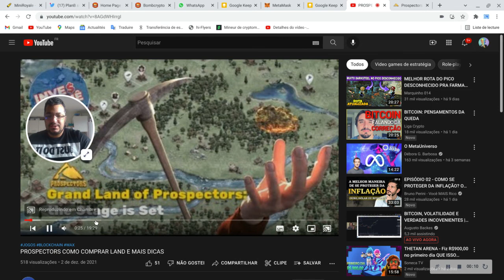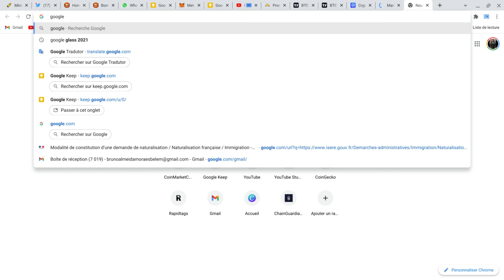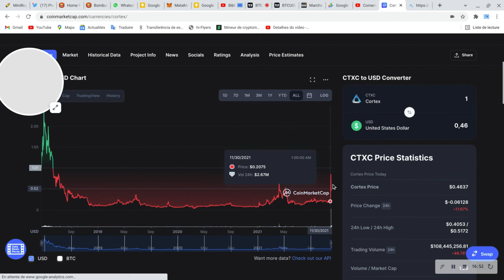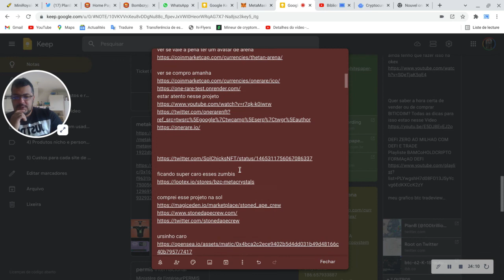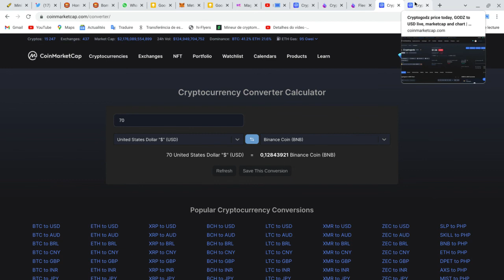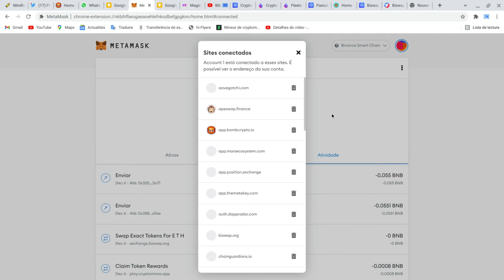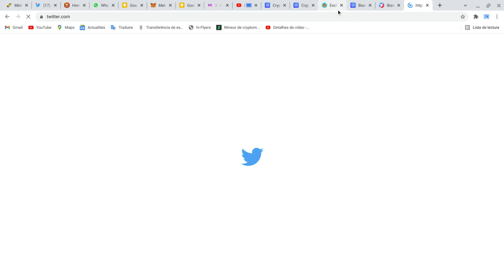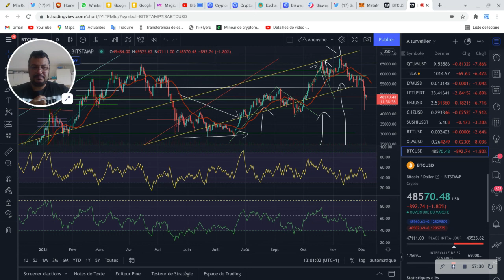DOLAR DERRETENDO Criptomoedas derretendo crise monetaria chegando e eu estou como?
vejam o video do meu comentario por favor

COMO FARMAR MUITO DARKSTEEL SEM MINERAR - MIR4 make darksteel como subir facil de ranking no jogo

Biticoin em queda? CRASH BTC! inverno cripto? SERA? SERA QUE NAO SAO OS BALEIAS QUERENDO TE ENGANAR?

CryptoMines ETERNAL DERRETEUUUUUUU hoje eu me deu mal de verdade no ETERNAL BUG e VOLUME MISTERIOSO

CryptoMines ETERNAL bateu 514 dolares mas esta dando um bug mednho na hora de lançar o appp

Nao minte sua frota no CryptoMines ETERNAL sem ver esse video, você pode evitar peder seu dinheiro!!

Desvendo todos os meus NFTs que podem ser um tesouro como faço para achar + promoçao P2E meu canal KKKKKKK esqueci meus NFTs na plataforma da BINANCE tem muitos la também

Genopets é um novo game na Solana onde você vai ter um animal espiritual que você vai evoluí-lo a medida que você se exercita na vida real! É o primeiro game com a proposta move-to-earn e vai ter vários tipos de NFTs diferentes para rodar a economia.